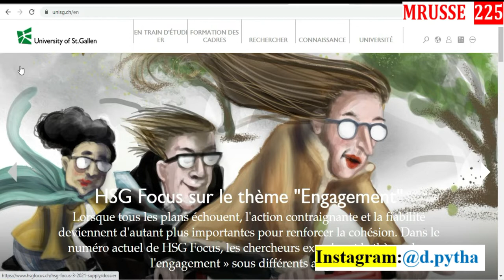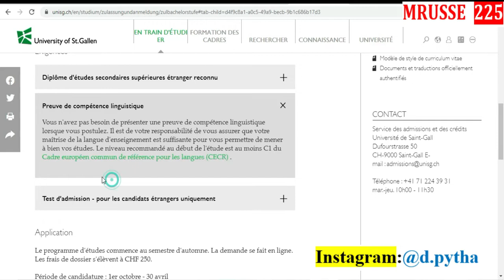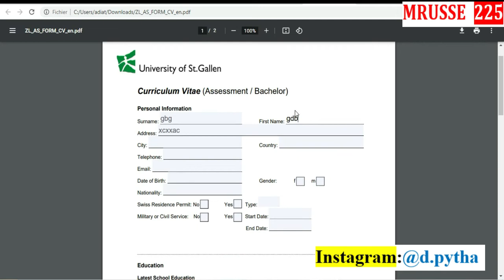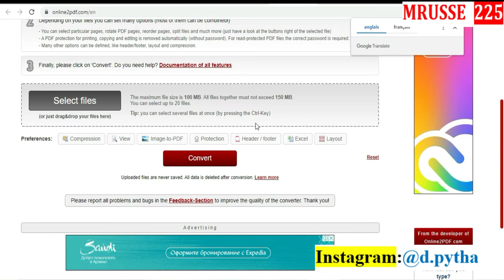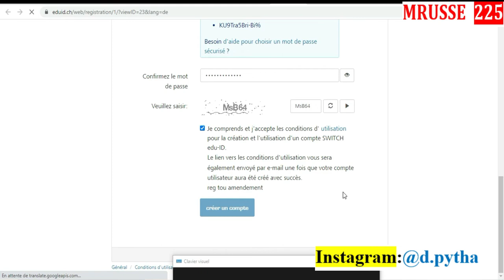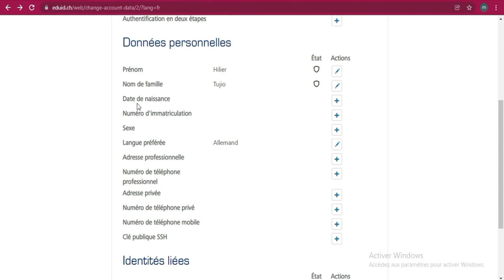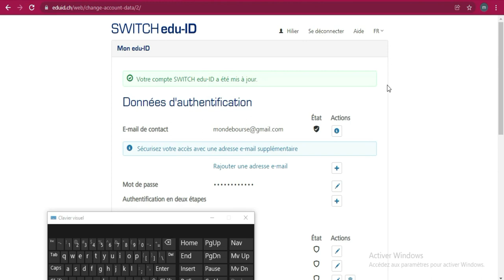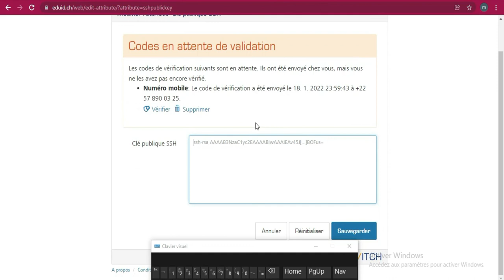La bourse Suisse a St.Gallen 2022